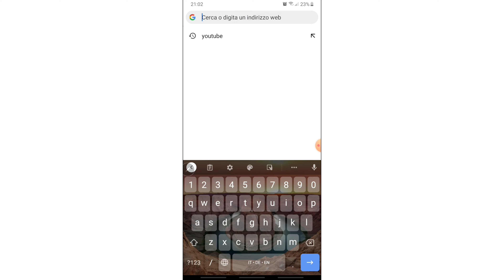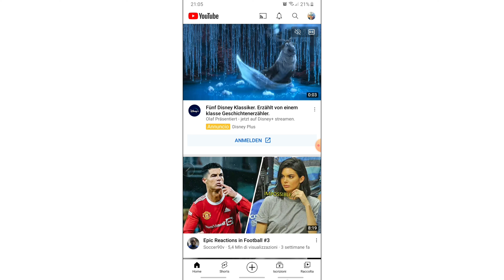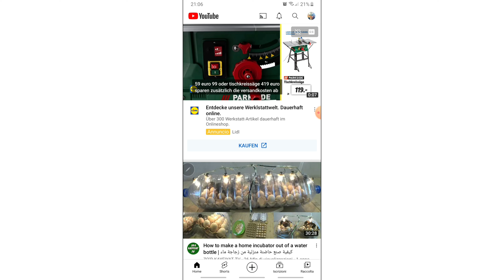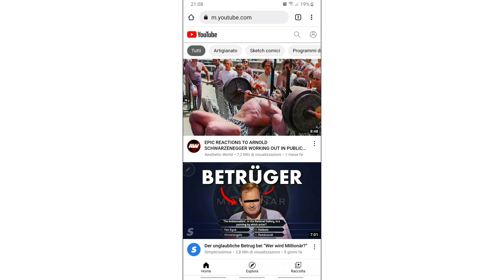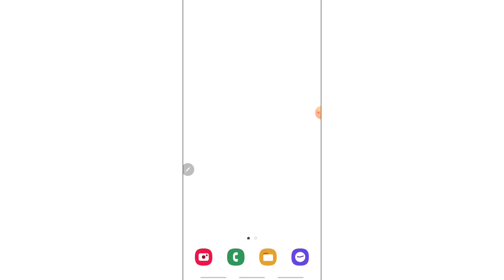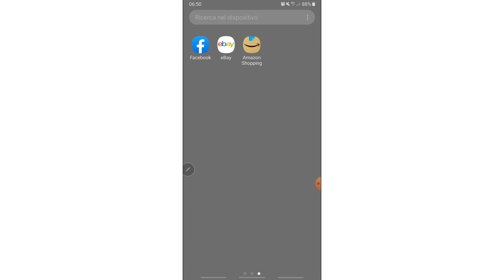APPLICAZIONI PREDEFINITE, come impostarle e rimuoverle! YouTube app Chorme Browser per Android